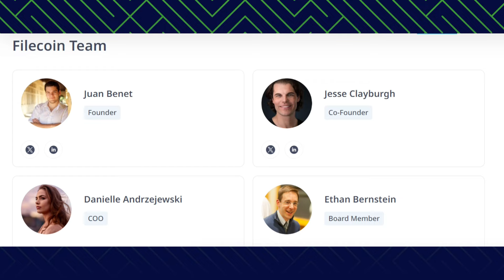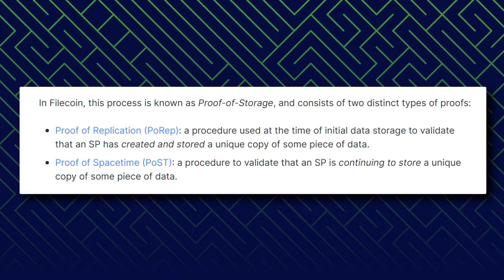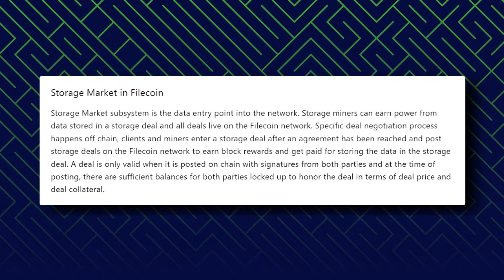Filecoin Crypto Explained | Best Storage Solution in 2024?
In this video, I discuss Filecoin in a simple way! Will it be the best Web3 storage solution in 2024?